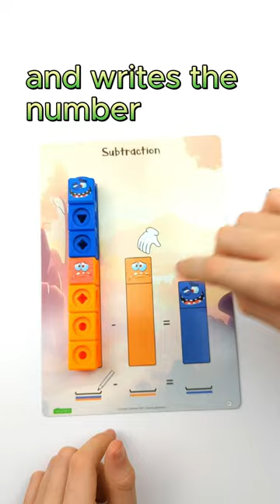Who thought that subtraction could be fun to learn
Our newmero blocks make learning math a blast!💥

Not only are they super fun to play with, but they also help your child understand the results of subtraction in a hands-on way! 🙌

🥳A great way to learn basic math quick.

Do you also use hands-on tools to teach your child?😃